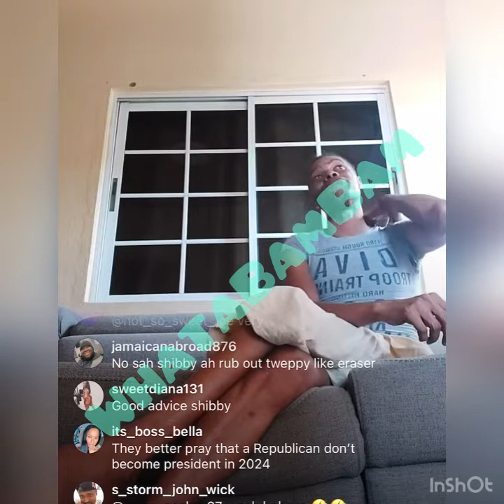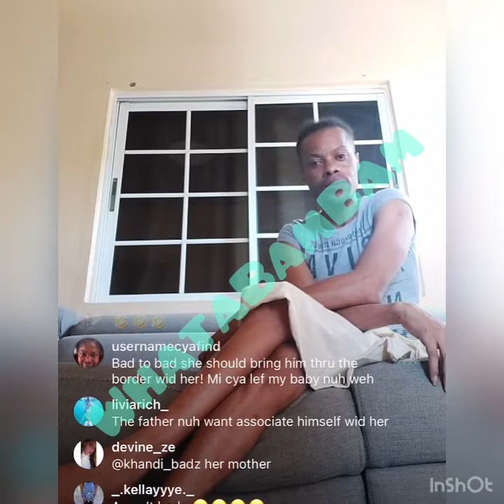Twep Twep abandoned her son Dontae 😰😨😰😨😰😨😰🤷‍♀️😰Shibby have har file